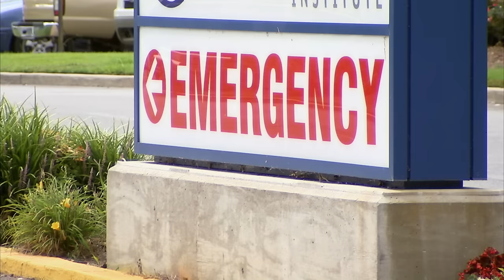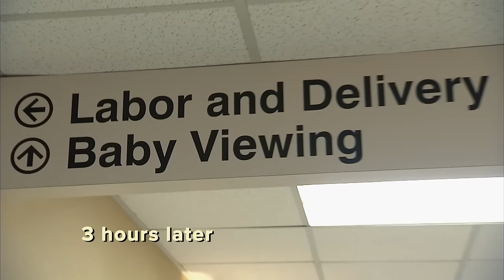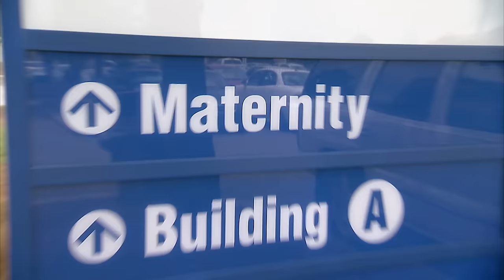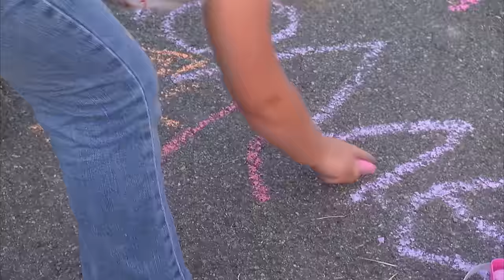¡Bebé de Ana nace con un dedo extra! | ¡Llegó Honey Boo Boo! | TLC Latinoamérica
Todos en la familia están felices con la llegada de Kaitlyn, una bebé muy tierna ¡que nació con un pulgar de más!